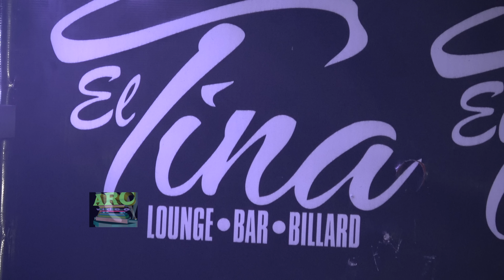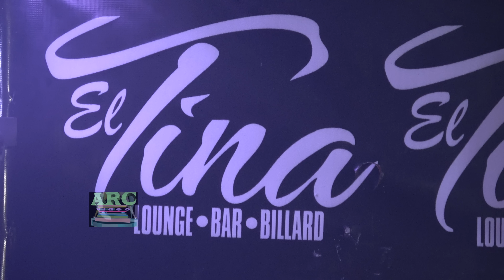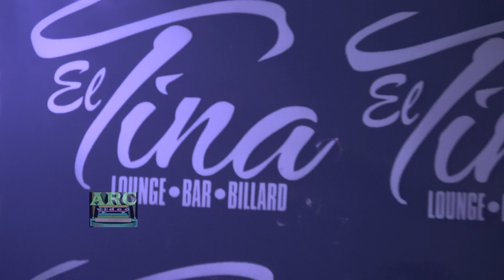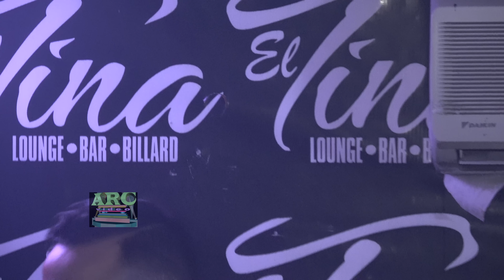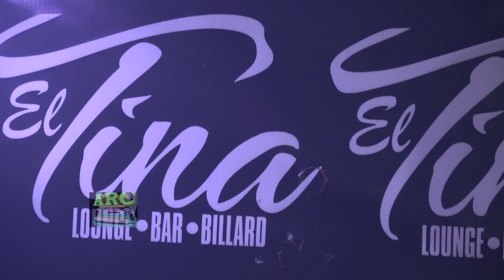Urbanda 4K en vivo desde Euro El Tina Lounge Bar New York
Urbanda 4K Ultra HD en vivo desde Euro El Tina Lounge Bar New York Julio 3 2016